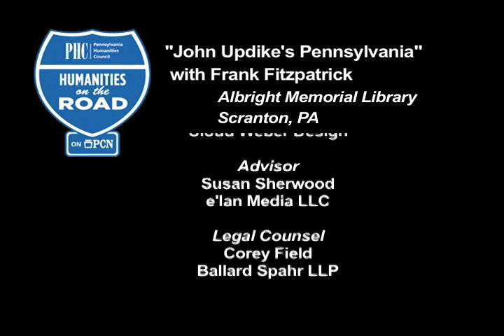Full Episode 4/4 "John Updike's PA"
This lecture serves as an intimate and loving look at the mundane world John Updike chronicled, illustrated by slides of the Pennsylvania places he wrote of so vividly.